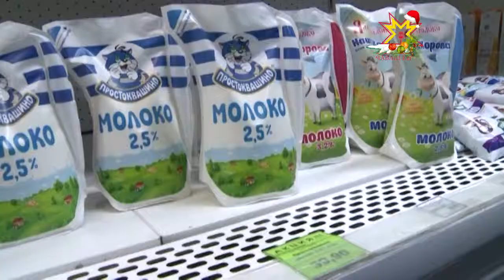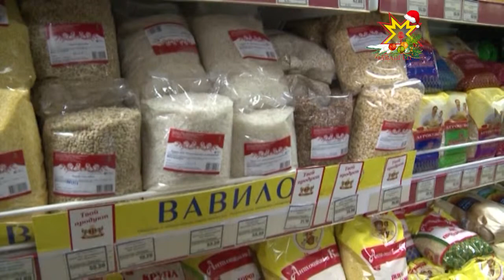Представители минэкономразвития и прокуратуры Чувашии провели рейд по магазинам Чебоксар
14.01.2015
Правительство республики обеспокоено ростом  цен на социально  значимые продукты питания. Сегодня представители министерства экономического развития и прокуратуры провели совместный  рейд по чебоксарским магазинам и на рынках. Завышают ли продавцы цены искусственно? И как с такими намерены бороться?